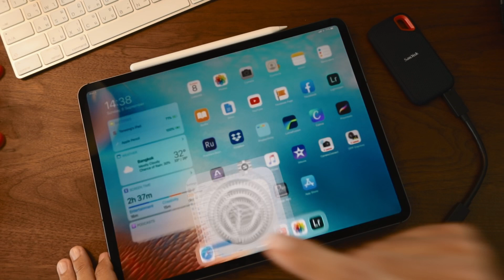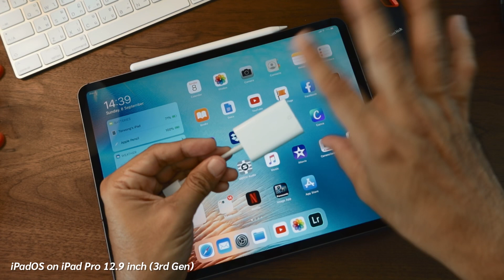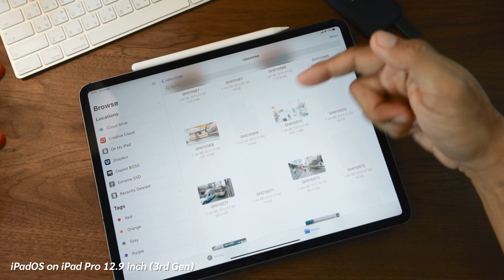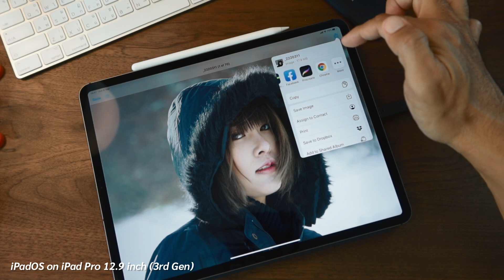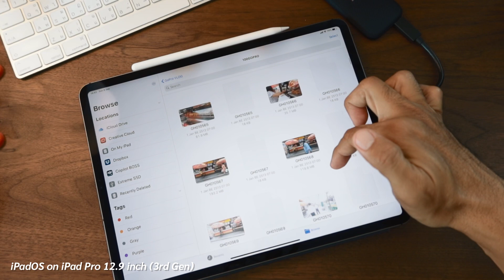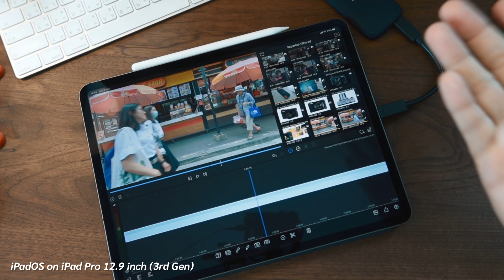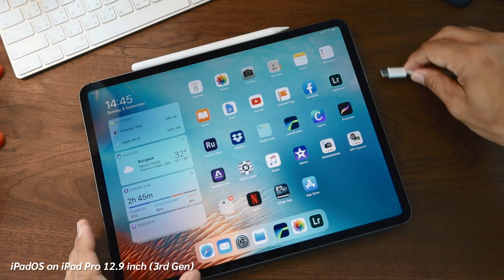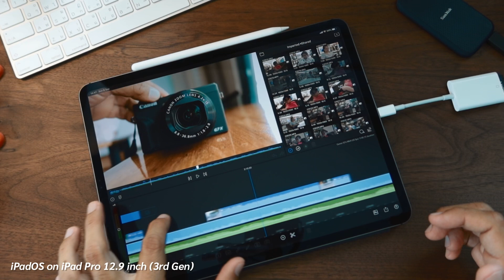iPad OS กับความสามารถในการเข้าถึง External Storage